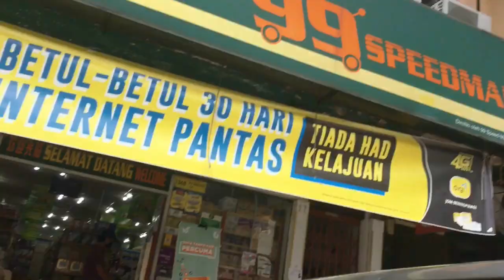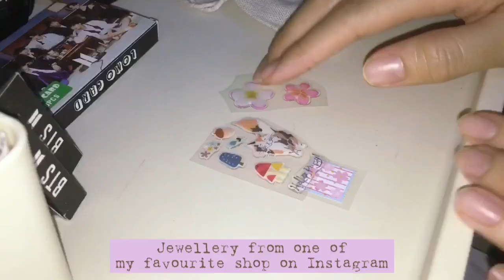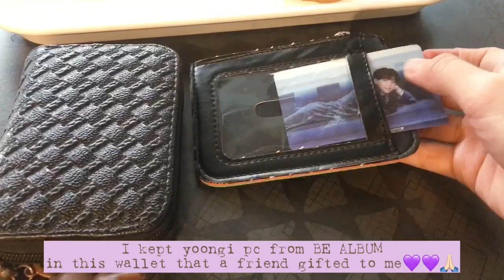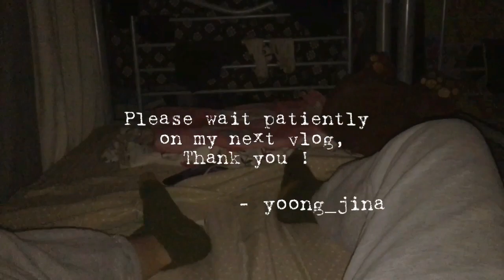Why I Stop Vlogging? + Life updates + Living a life as an Army | Unboxing 💜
Hello 👋🏻

I suppose to upload at least 2 times in a week but now it’s been a month since I stopped updating new vlog. I hope I will begin active again.

Living a life as an ARMY is my daily life now. Please give support and love even though you’re not an ARMY or don’t know anything how it feels to stan an Idol.

I’m still keep my theme simple(Neutral color in my style but now more to sporty vibes)

STAY TUNE FOR ANOTHER VLOG, BORAHAE💜